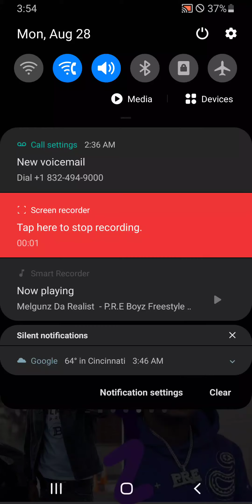Melgunz Da Realist - P.R.E Boyz Freestyle 2023 (Yo Gotti & CMG Diss)